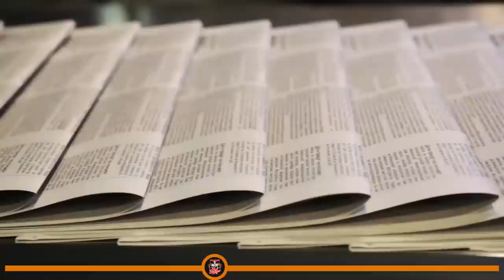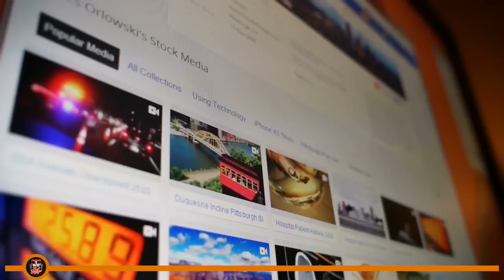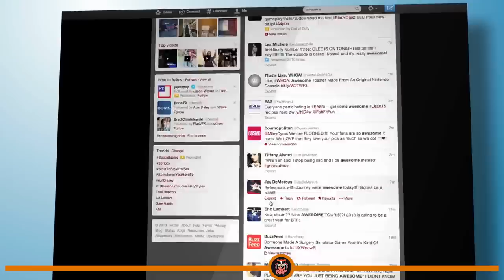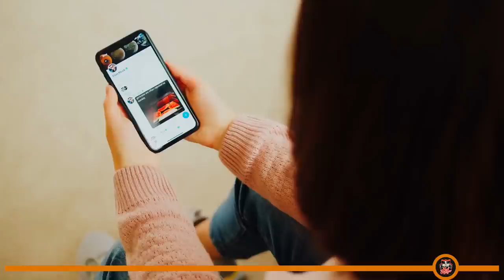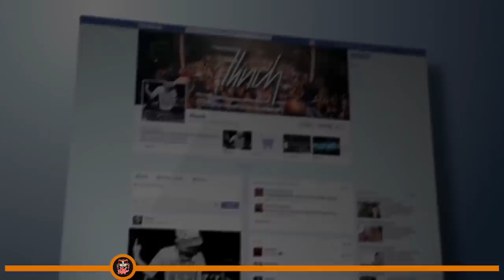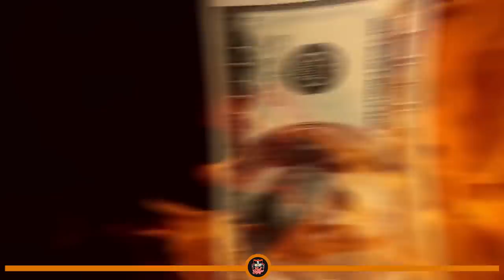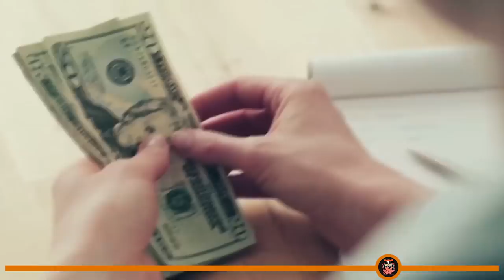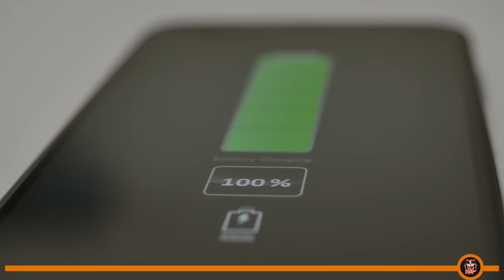Dumbest People in the World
What’s the dumbest thing you ever saw someone do?